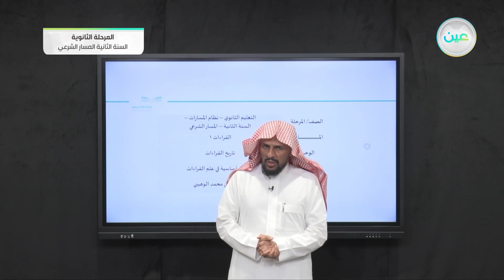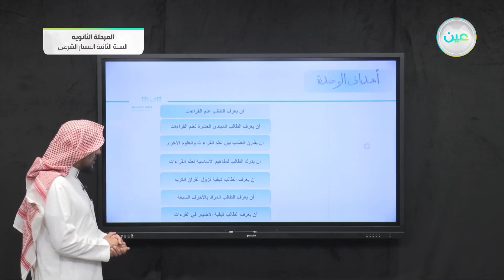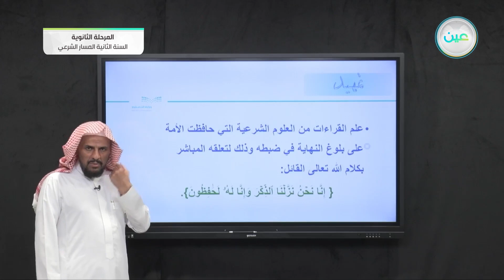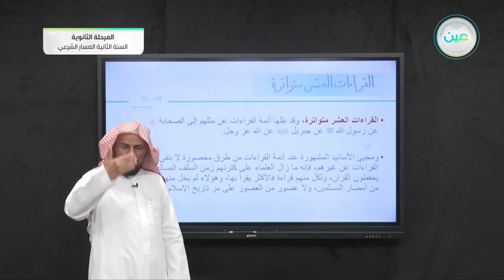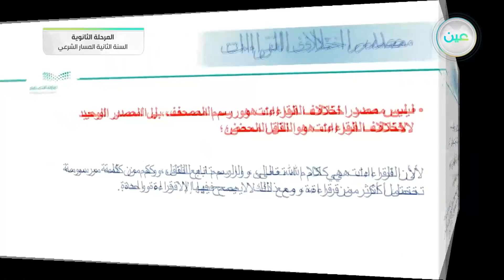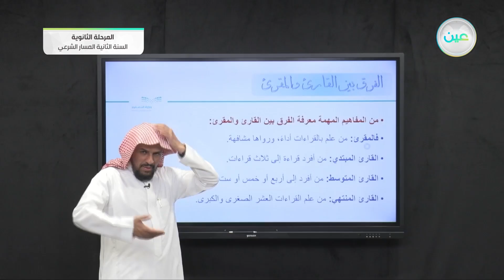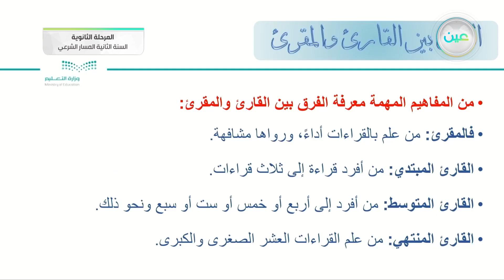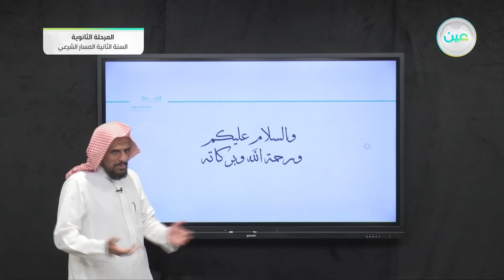مفاهيم اساسية في علم القراءات - قراءات (1) - المسار الشرعي - السنة الثانية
الحصة الثانية - الخميس - الأسبوع الأول - المسار الشرعي - السنة الثانية